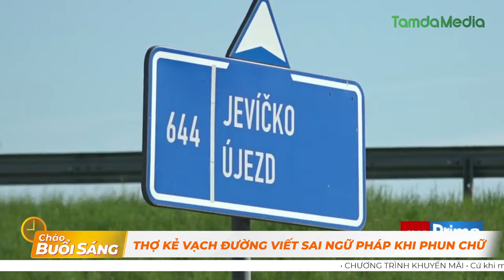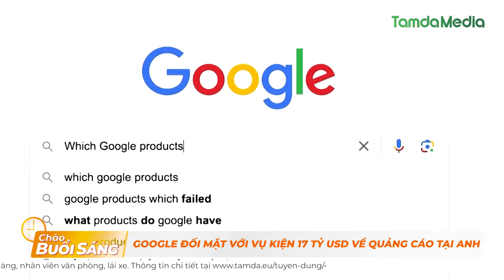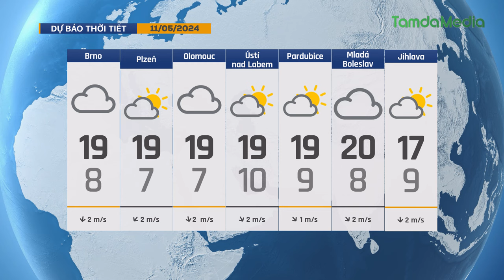TamdaMedia | CHÀO BUỔI SÁNG - 11.5.2024 | Hóa chất trong thuốc lá điện tử có thể có độc tính cao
Mời quý vị cùng đón xem những tin tức đáng quan tâm trong ngày hôm nay 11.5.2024 | Hóa chất trong thuốc lá điện tử có thể có độc tính cao khi nung nóng

➡ 1. Một kẻ lạ mặt chuyên tháo ốc bánh xe ô tô ở Libušín
➡ 2. Google đối mặt với vụ kiện 17 tỷ USD về quảng cáo tại Anh
➡ 3. Người dân đổ xô mua, cửa hàng hết vàng miếng SJC